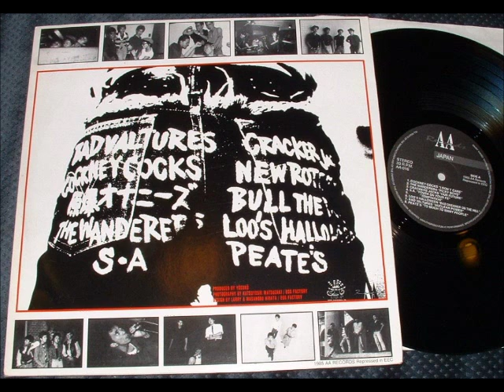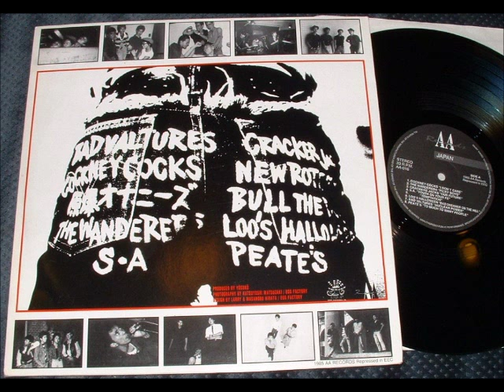Bad Vultures - "Nuclear Power" - 1985 Japanese Oi!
early Japanese oi/skinhead band "Bad Valtures" (Bad Vultures aka Vultures)' track from the '85 comp. LP "Oi! of Japan"